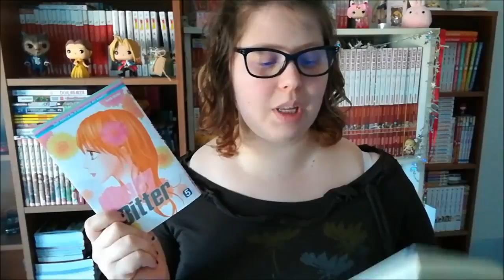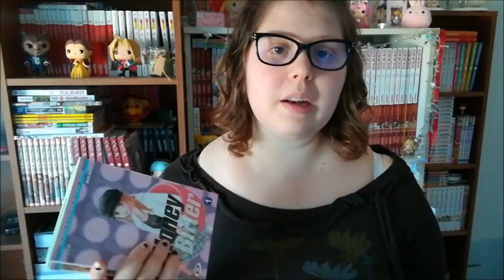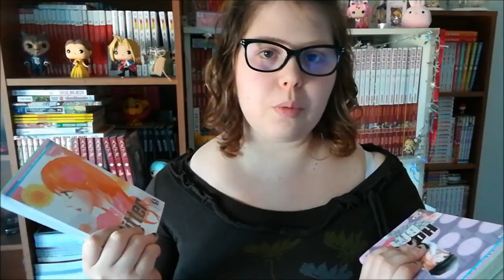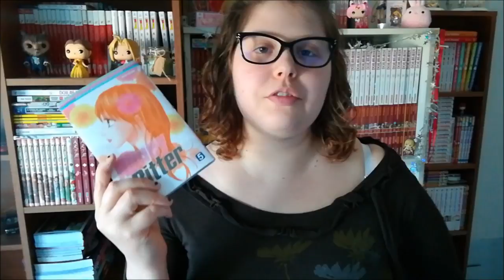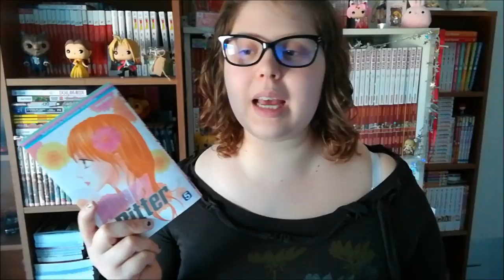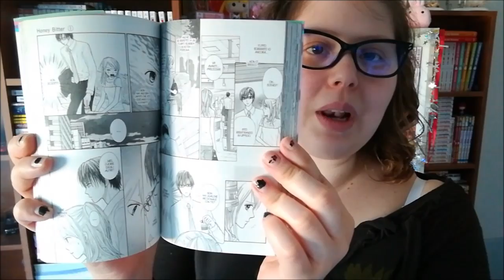HONEY BITTER di MIHO OBANA | Focus on (ハニービター)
Passato e presente a volte sono in conflitto fra di loro, lo sa bene Shuri Otokawa, una giovane donna con poteri paranormali che vive una vita molto particolare divisa fra il suo lavoro di investigatrice privata nell'azienda della zia e la sua vita passata che sembra non volerla abbandonare.
Finalmente dopo anni sono riuscita a recuperare e leggere "Honey Bitter" di Miho Obana (Il giocattolo dei bambini), devo dire avermi presa molto, sono felice che Dynit ne abbia ripreso la pubblicazione. Voi stavate aspettando la ripresa di questa serie? Vi ho incuriositi? Fatemi sapere, alla prossima! :D